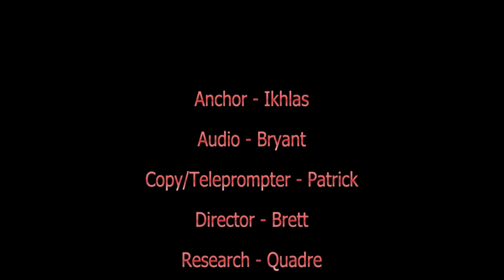Announcements February 28, 2019